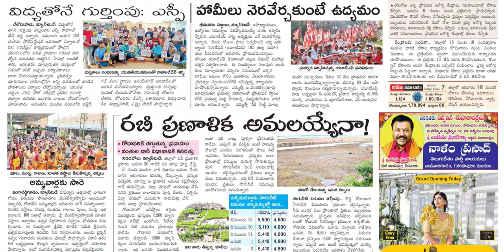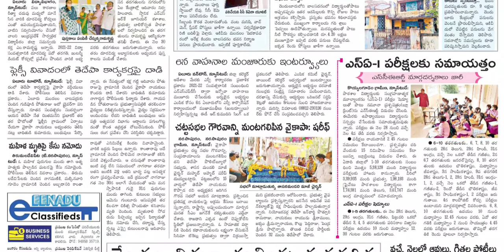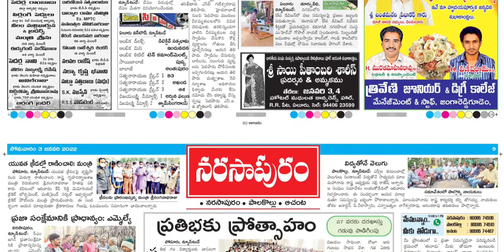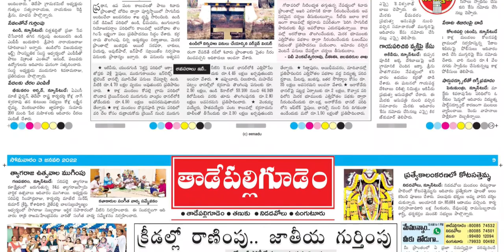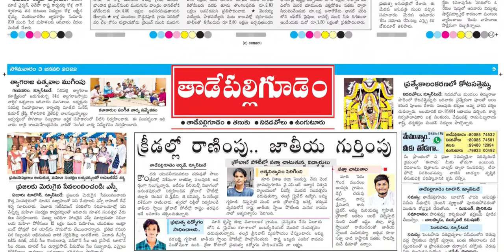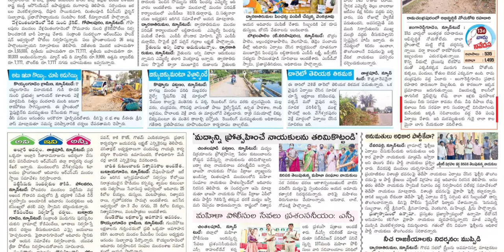EENADU WEST GODAVARI DISTRICT 3 JANUARY 2022 MONDAY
Telangana news
Ap news
Cricket news
Sports news
Cinema news
Bussines newspaper
Crime news
Chaduvu paper
Education newspaper
Eenadu antharyaami
Antharyami eenadu
Telugu antharyaami
Apprentice jobs
Vasundara paper
Eenadu vasundara
Eenadu karimnagar
Haaybujji paper
Prathiba
Eenadu pratibha newspaper
Prathiba paper
New intiatives by politicians
Telugu news
Gk questions